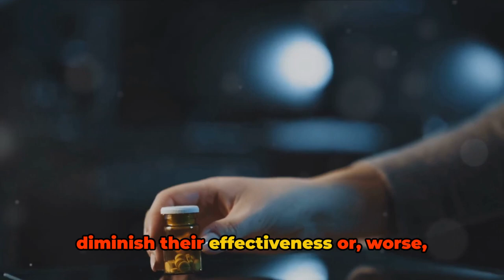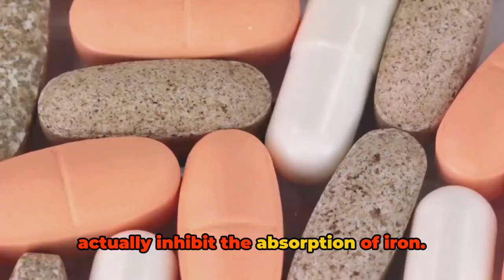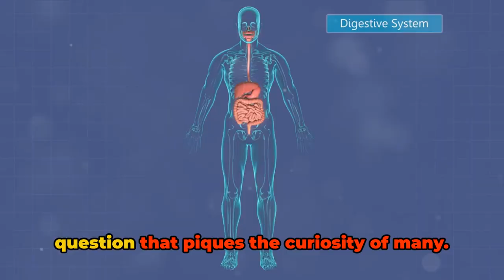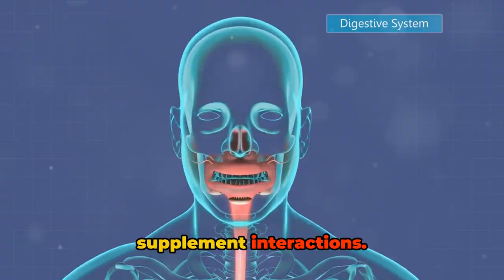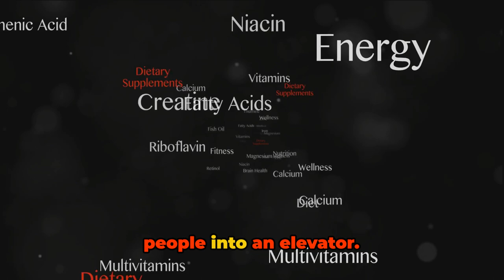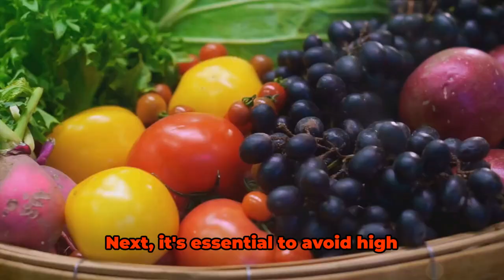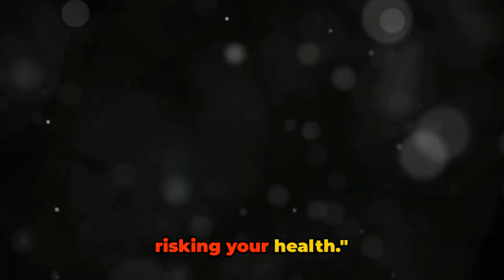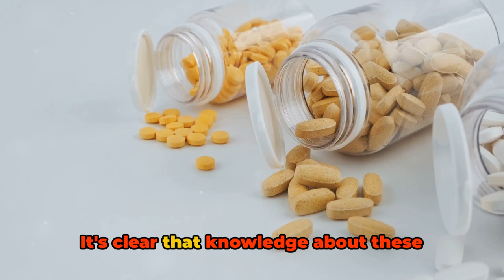Supplements That Should Never Be Combined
Discover the crucial information you need to know about supplement safety in our latest video, “Supplements That Should Never Be Combined.” In this eye-opening exploration, we delve into the world of dietary supplements, uncovering the potential risks and dangers of combining certain supplements. Whether you're a fitness enthusiast, health-conscious individual, or simply curious about supplement interactions, this video is a must-watch. Join us as we navigate the complexities of supplement combinations and shed light on the potential adverse effects of mixing certain types of supplements. Gain valuable insights into which supplements should never be mixed and understand the scientific rationale behind these recommendations. Empower yourself with the knowledge to make informed choices about your supplement regimen and prioritize your well-being. Whether you're considering a new supplement stack, seeking to optimize your health, or simply want to expand your understanding of supplement safety, this video equips you with essential information to make conscious and informed decisions. Don't miss this opportunity to deepen your knowledge of supplement interactions and ensure that your wellness journey is supported by safe and effective practices. Uncover the essential guidelines for supplement safety and learn which supplements should never be mixed. Arm yourself with the knowledge to navigate the world of dietary supplements with confidence and safeguard your health and well-being. Join us as we unravel the intricacies of supplement interactions and empower you to make informed choices about your supplement regimen.